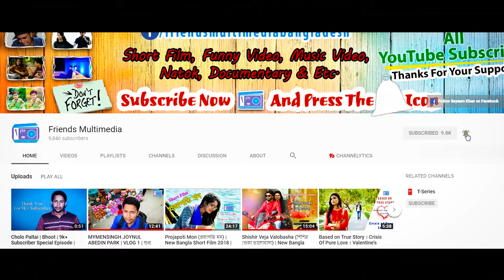Bibek (বিবেক) | Social Awareness Bangla Short Film 2019 | Cholo Paltai | Friends Multimedia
চলো_পাল্টাই এপিসোডে আমরা আমাদের বর্তমান সমাজব্যবস্থা ও সমস্যাসমূহ স্বল্পদৈর্ঘ্য চলচ্চিত্রের মাধ্যমে উপস্থাপন করে মানুষকে সচেতন করার চেষ্টা করবো । আশা করি আপনারা আমাদের পাশে থাকবেন । চলো পাল্টাই এপিসোডের 2য় স্বল্পদৈর্ঘ্য চলচ্চিত্র  “বিবেক”

শেয়ার করুন ভিডিওটি।
ভালো লাগলে অবশ্যই লাইক,কমেন্ট করবেন।

*** ANTI-PIRACY WARNING *** This content is Copyright to Friends Multimedia. Legal action will be taken against those who violate the copyright of the following material presented!

Projapoti Mon (প্রজাপতি মন)
শিশির ভেজা ভালোবাসা